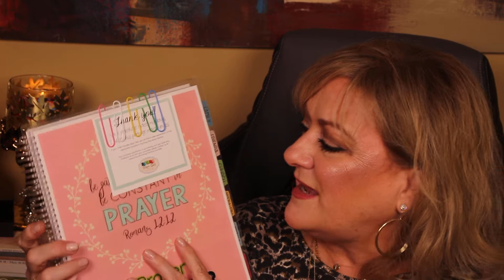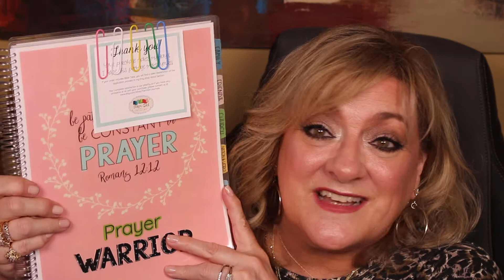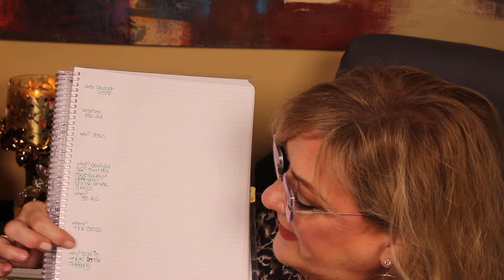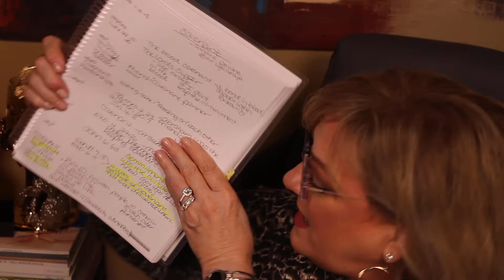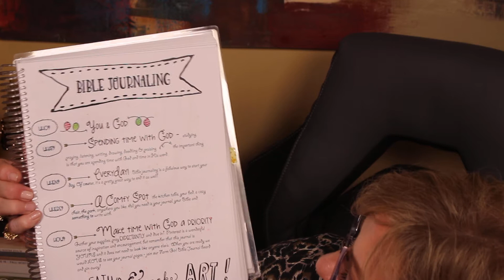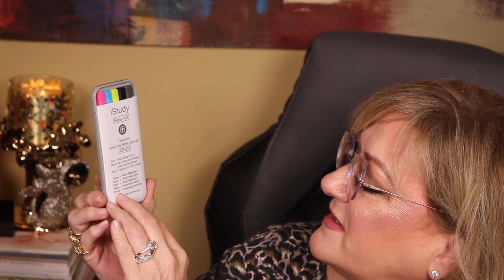FARM GIRL JOURNALS FROM ETSY HAUL AND REVIEW PART 2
FARM GIRL JOURNALS FROM ETSY ... HAUL AND REVIEW OF BIBLE, JOURNALS AND PRAYER JOURNALS. COME AND SEE...